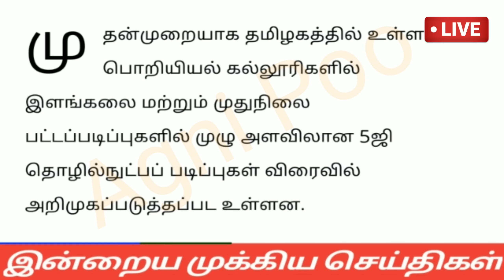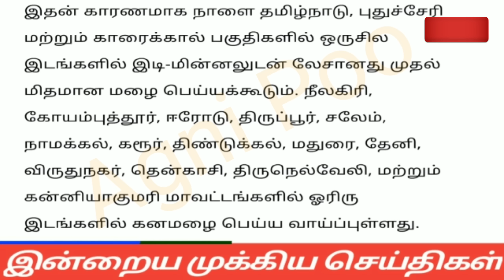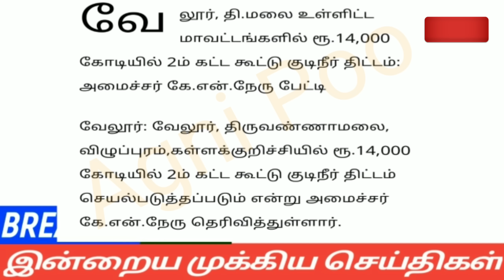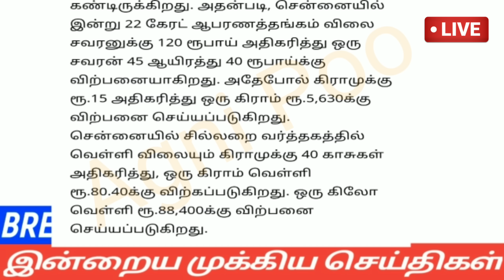காலை 6 மணி செய்திகள் | 26-04-2023| Morning headlines news | Mukkiya seithigal | Stalin news today